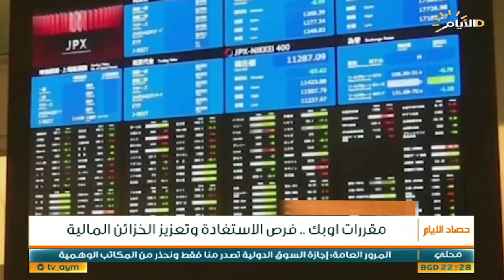حصاد الايام، اغتيالات تطال شخصيات واوبك تخفض انتاجها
الملف الاول

شمالاً وجنوباً.. اغتيالات تطال شخصيات كبيرة وابرياء..

استوديو :د هيثم الخزعلي.. عضو شبكة الهدف للتحليل السياسي.

استوديو :فاضل ابو رغيف :خبير أمني.

الملف الثاني

 اوبك تخفض انتاجها .. فرص الاستفادة وتعزيز الوفرة..

استوديو :د. صفوان قصي :خبير اقتصادي